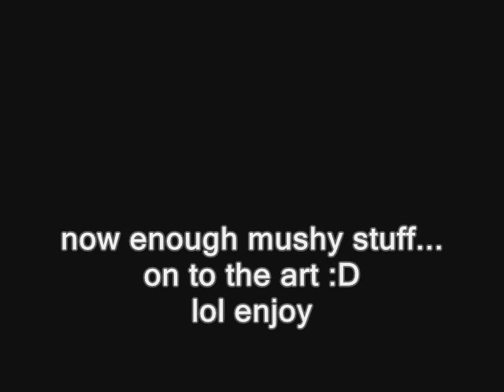"Create art" -pt 1 & 2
Thanks guys I appreciate all the feed back. more art coming soon.
Song name - Perverted Undertone- artist- Prefuse 73